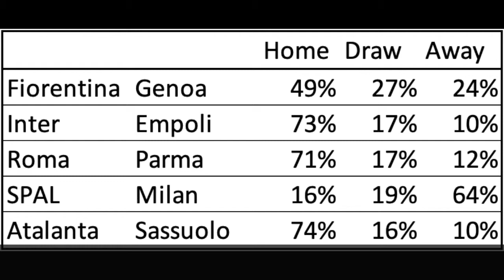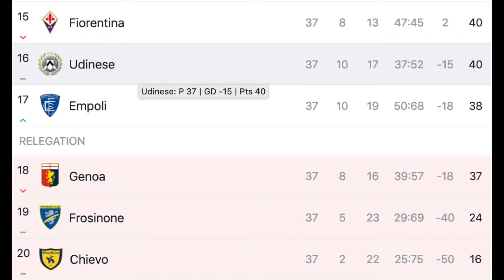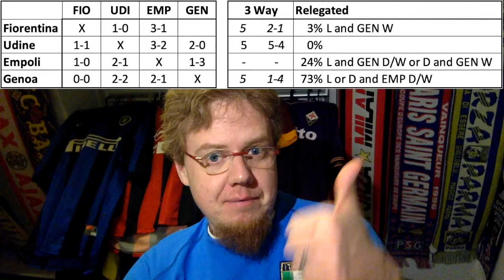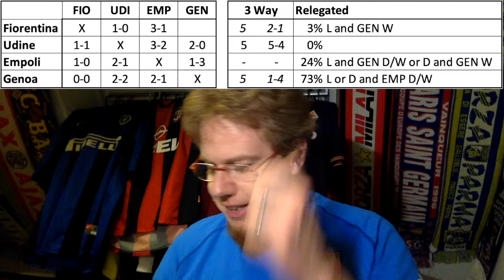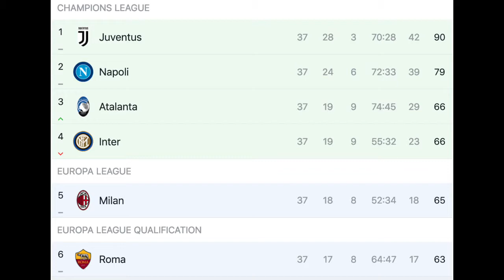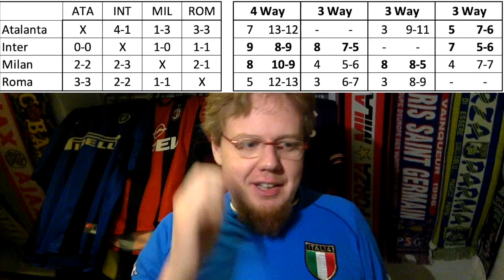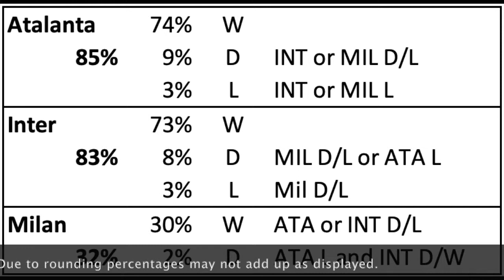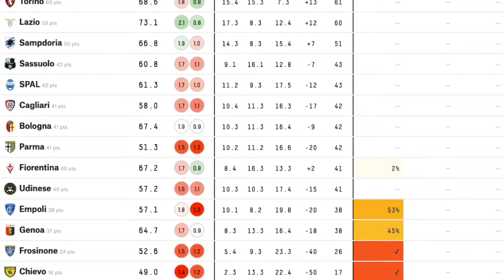Looking at the Madness That is the Final Matchday in Serie A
The last matchday of Serie A has the potential for serious madness and upheavals. Here, I try to make sense of it all.